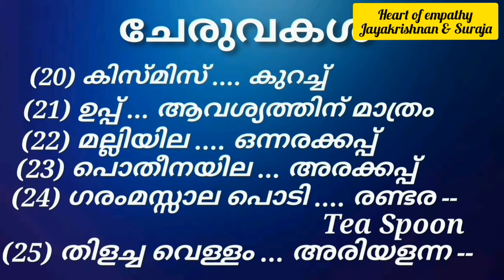ചിക്കൻ ബിരിയാണി സ്പെഷ്യൽ ( CHICKEN BIRIYANI SPECIAL ) .... HOMELY MADE SPECIAL BIRIYANI ITEAM ....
CHICKEN BIRIYANI SPECIAL ( ചിക്കൻ ബിരിയാണി സ്പെഷ്യൽ ) HOMELY MADE SPECIAL BIRIYANI ITEAM.